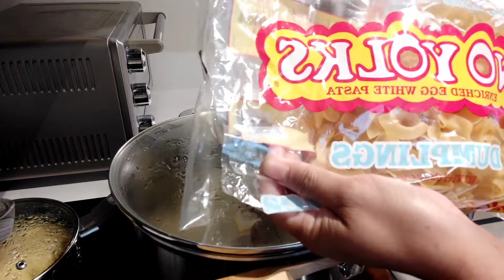of chickennoodlesoup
my version og cooking chicken noodle soup.